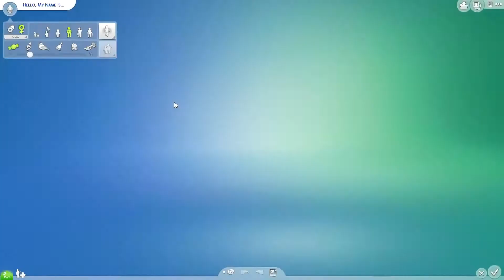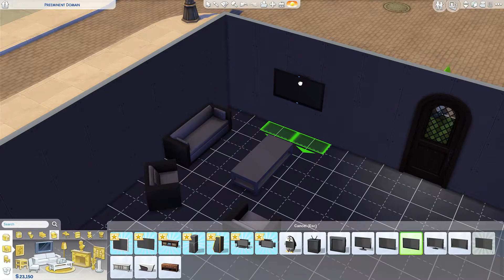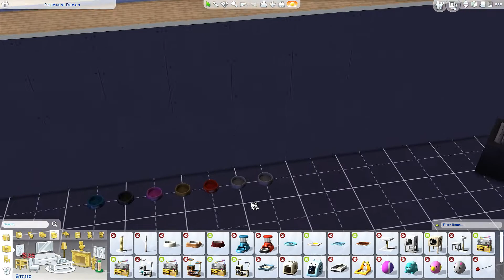The Sims 4 - #1 | Starting The FAM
Welcome to my first ever video, don't hate as i didn't have a clue what i  was doing whilst i was playing. Just try to keep your hate inside and not in my comments section.